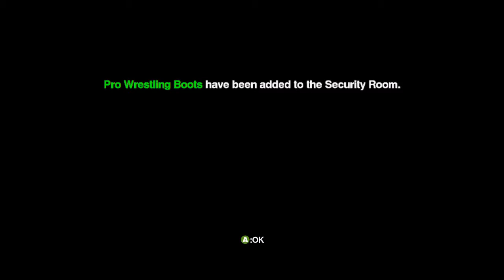Let's Play Dead Rising ∞ Mode Pt.10: Long Arm Of The Law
Just...just watch the video OK?